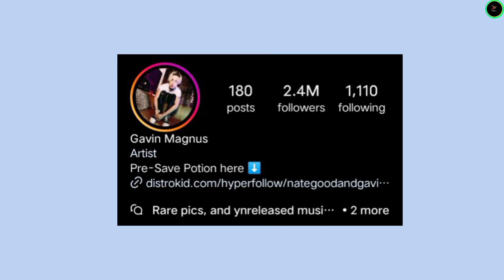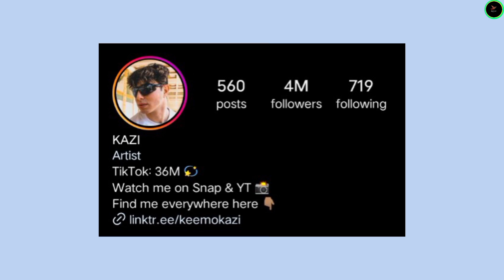Gavin Magnus vs Darius Dobre vs Keemokazi vs Pierson Lifestyle Comparison 2024